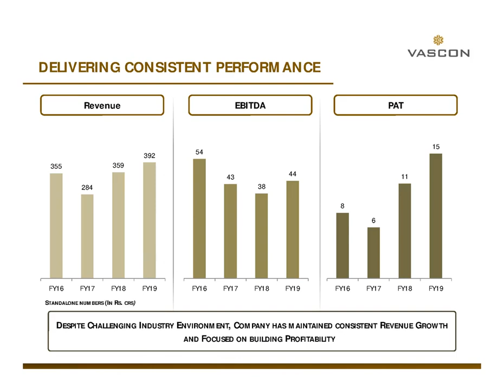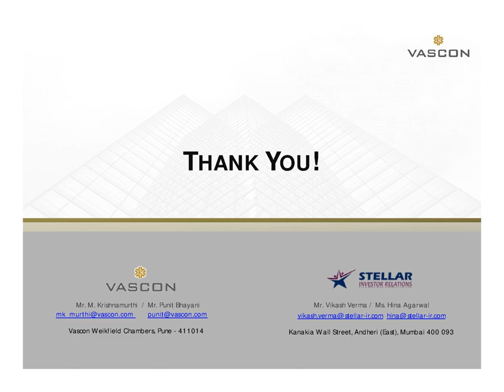Vascon Engineers Ltd Investor Presentation for March 2019 results